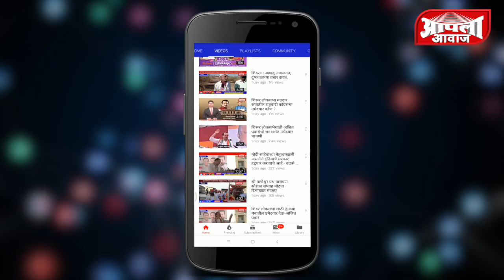आंबेगाव मधून दिलीप वळसे पाटील 2807 मतांनी आघाडीवर